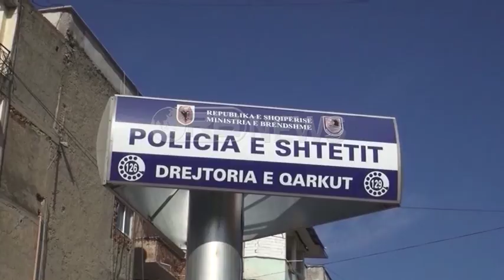Vlorë - Digjet makina e shefit të Triportit, tre ditë më parë u dhunua fizikisht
Tre ditë më parë e dhunuan fizikisht me sende të forta duke i shkaktuar plagë të rënda ndërsa këtë të shtunë shefit të Stacionit Kufitar të Triportit Vlorë, Sadik Ceka i kanë djegur automjetin.
Ngjarja ka ndodhur në Lagjen Pavarsia të qytetit bregdetar. Paraprakisht dyshohet se automjeti në pronësi të 49-vjeçarit ka marrë flakë si pasoje e shpërthimit të një sasi tritoli të vendosur në të por zyrtarisht policia nuk jep informacion.
Po ashtu dyshohet se zjarrëvenia ka qëne e qëllimshme, ndërsa hetimet për të dyja ngjarjet janë përqëndruar në pistat që lidhen me detyrën që ushtron Ceka por edhe ndonjë konflikt të mundshëm që mund të jetë përfshirë ky i fundit.